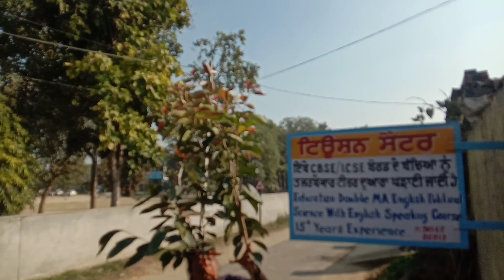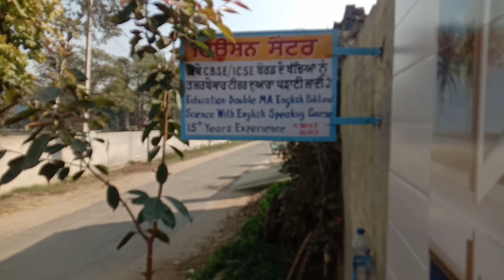ਅੱਜ ਮੈਨੂੰ ਆਹ ਗਿਫਟ ਮਿਲਿਆ🤗🤗ਰੱਬ ਕਰੇ ਇਹੋ ਜਿਹੇ ਗਿਫਟ ਸਭਨੂੰ ਮਿਲਣ🙏village lifestyle🏡Pinda Waleਗਿਫਟ ਆਇਆ🚚ਵਿੱਚ🤗